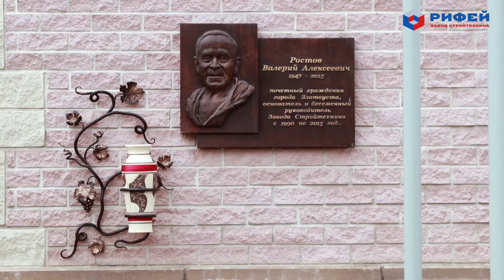29 лет успешной работы Завода Стройтехника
26 апреля 2019 года Заводу Стройтехника исполнилось 29 лет. Мы уверенно занимаем лидирующие позиции в сегменте производителей вибропрессующего и бетоносмесительного оборудования в России.